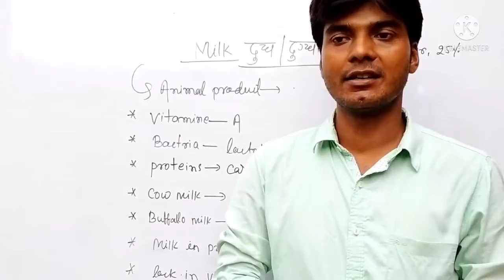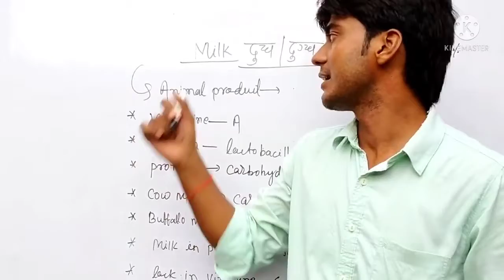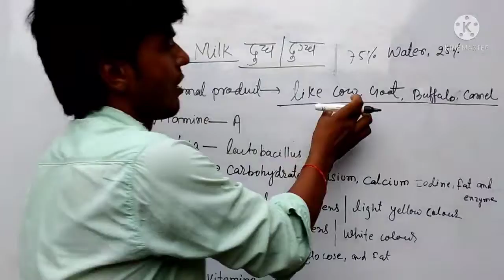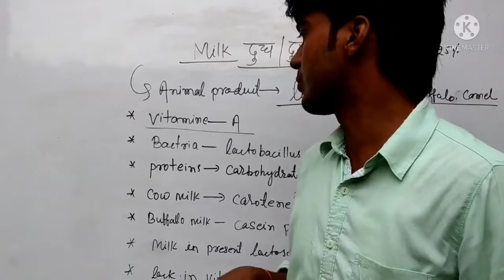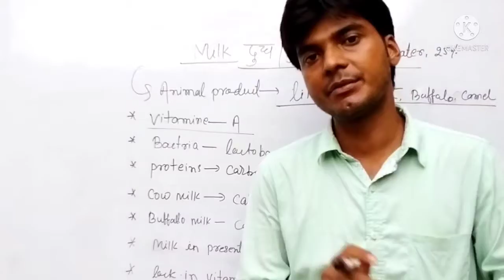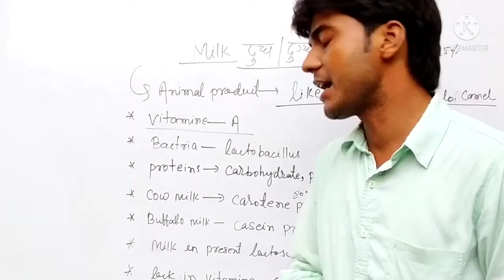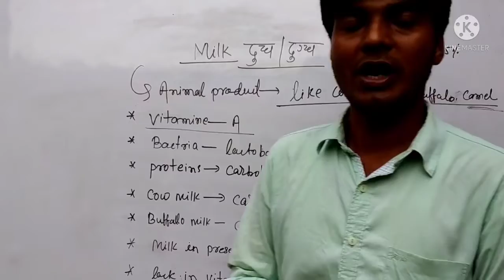Complete Food Milk ( दुध )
jai Hind
                          jai Bharat